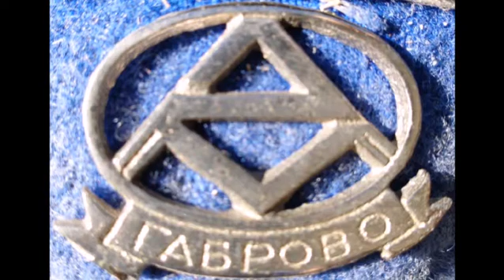11 e 1973 MГ Габрово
50 години ПЪРВИ випуск Математическа гимназия Габрово